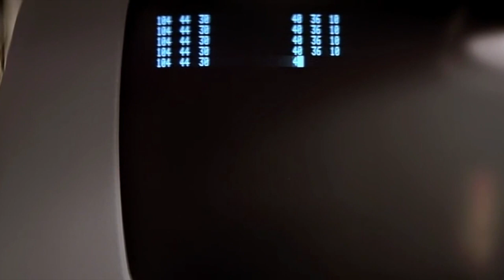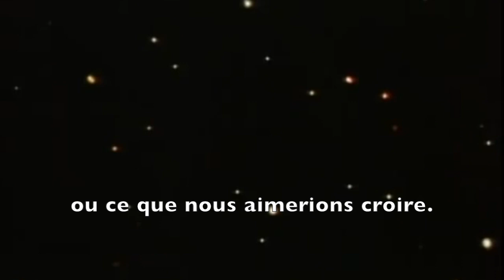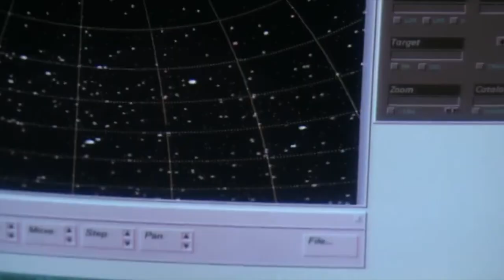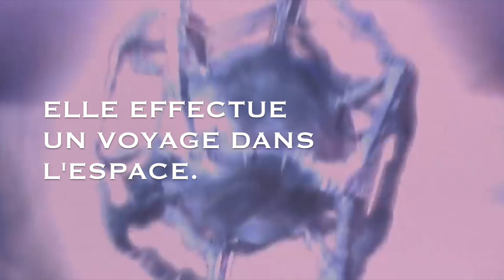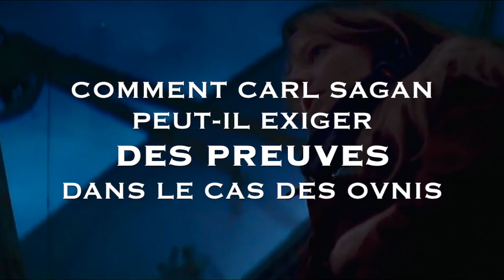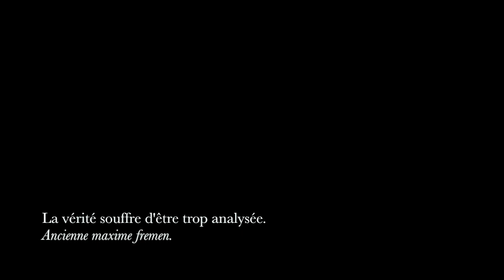Carl Sagan, les extraterrestres et les ovnis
Les débats autour de l'existence de civilisations extraterrestres opposent les chercheurs du programme SETI (Search for Extraterrestrial Intelligence) et les amateurs d'ovnis autour de la question de la preuve. Le célèbre astronome Carl Sagan est souvent intervenu sur ce sujet. Est-ce la seule façon d'aborder le problème?

Le film Contact réalisé par Robert Zemeckis est adapté du roman du même titre de Carl Sagan publié en 1985 et traduit en français par William Olivier Desmond aux éditions Mazarine (réédition en poche chez Pocket).

Ce film n'est pas sans défauts, mais c'est néanmoins une petite merveille. Si vous ne l'avez pas vu, allez-y, nous n'avons pas tout spoilé dans notre vidéo.